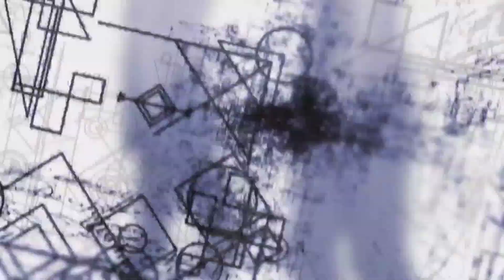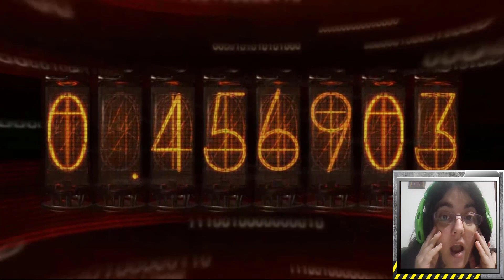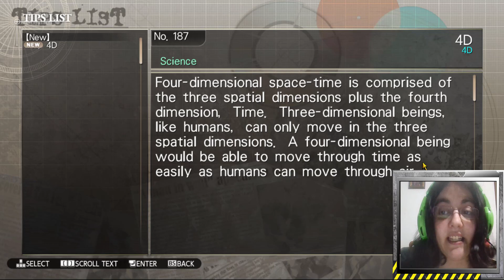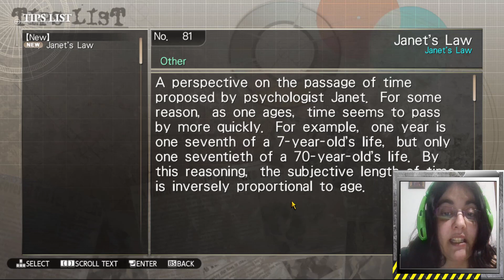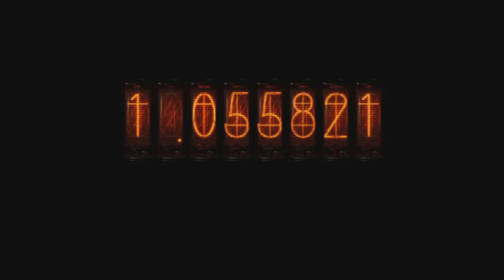Steins;Gate Parte28-FARIS ES MÁS DE LO QUE APARENTA!!!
Faris piensa cosas profundas?

De alguna manera el resultado del experimento ha funcionado? En lo que consta al cambio de divergencia, pero esperate... Faris es alguien más inteligente de lo que aparenta.

• Mis Redes •